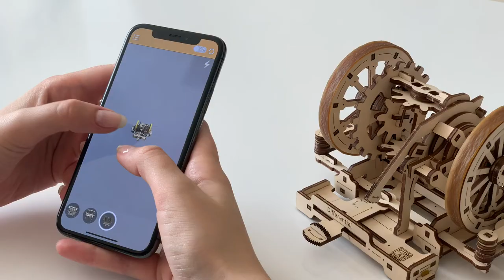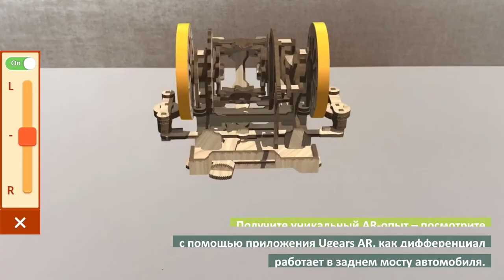Дифференциал STEM от Ugears - сборная модель, механическое пособие для юного инженера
Если вы не знаете и хотите узнать, что такое «Дифференциал», то как он функционирует и для чего служит тогда вы по адресу! UGEARS выпустили линейку механических пособий для юного инженера STEM. Сборная деревянную модель «Дифференциал STEM от Ugears» наглядно продемонстрирует одно из устройств автомобиля, позволяющее машине проходить самые сложные участки дорог без пробуксовки.